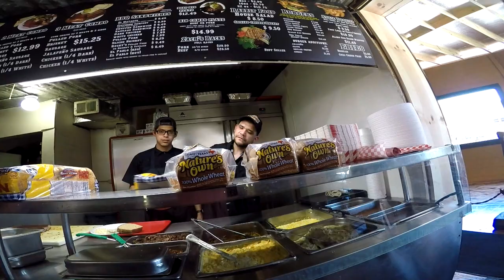What's the deal with that Pig? Augies Barbed Wire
See what is under that big pig!  A tasty lunch in San Antonio!